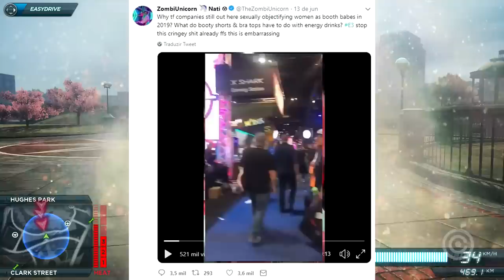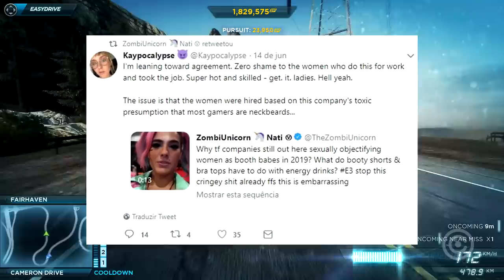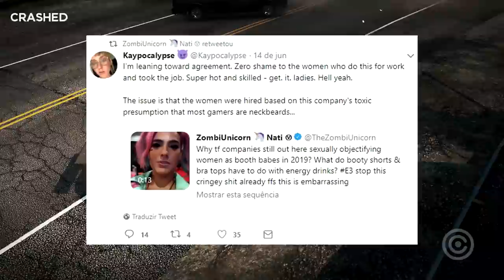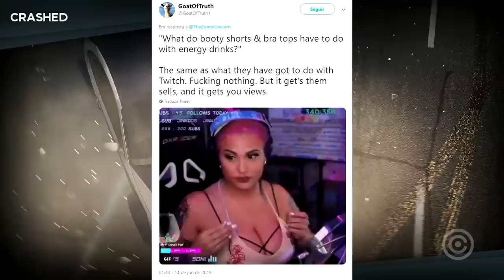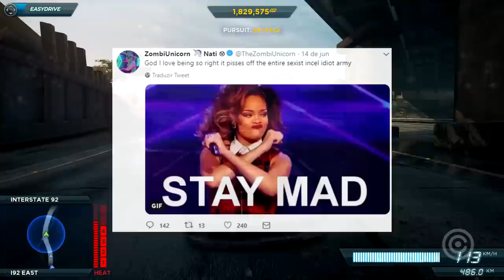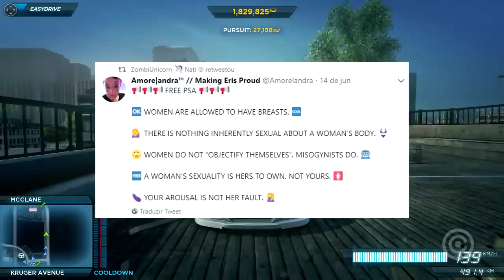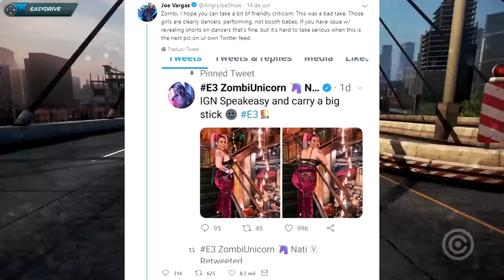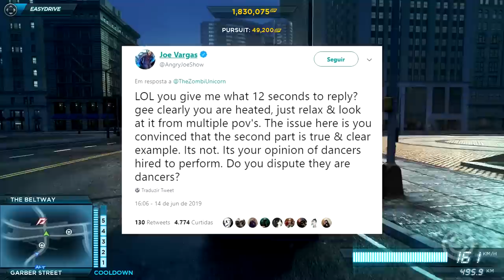A Streamer Gamer mais HIPÓCRITA da HISTÓRIA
Confira a história da Streamer mais HIPÓCRITA da HISTÓRIA da internet recente.